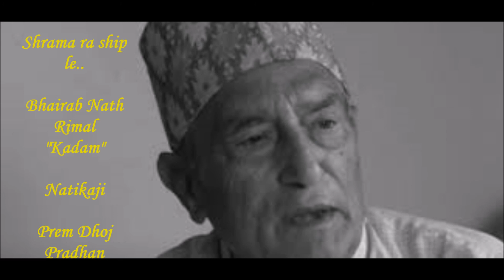श्रम र शीपले - भैरबनाथ रिमाल "कदम"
Lyrics: Bhairab Naath Rimal "Kadam"
Voice: Prem Dhoj Pradhan

श्रद्धेय कबि तथा गीतकार भैरब नाथ रिमाल "कदम"ज्यू को सम्झनामा यो गीत श्रद्धान्जली स्वरूप अर्पण गर्न चाहन्छु